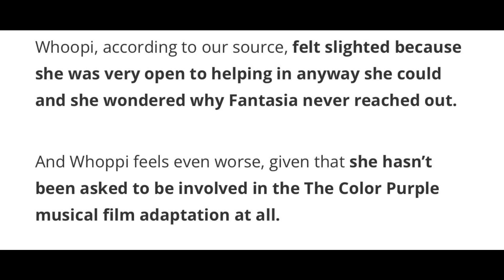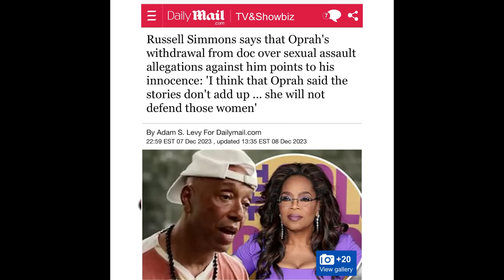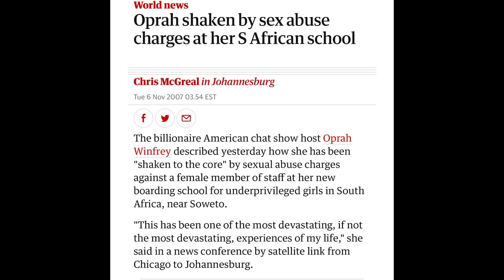The dark side of Oprah: How she mistreated Taraji P Henson & Whoopi with The Color Purple Musical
Podcast
iheart radio
Podcast network
google podcast
cast box
Podcast addict
Pod Chaser
Spreaker App